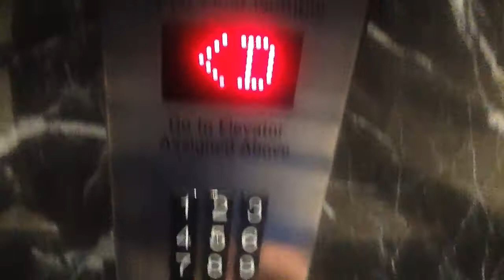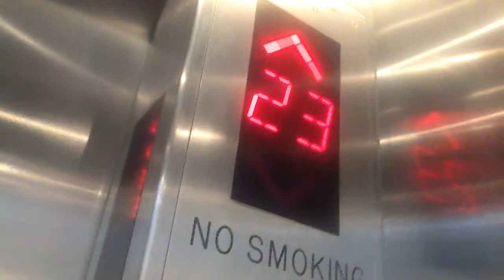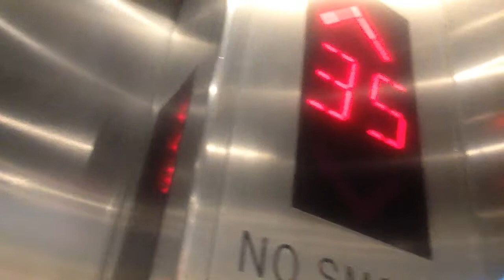Schindler Miconic 10 High-Speed High-Rise Elevators @ Marriott Marquis New York City NY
@2017 Inc.